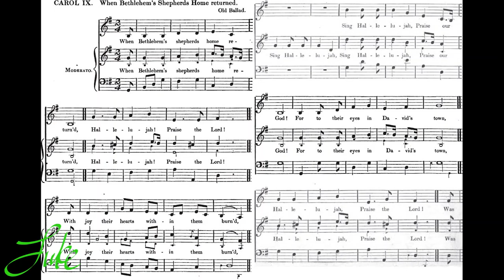When Bethlehem's Shepherds Home Returned 🌟 carol 1315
Welcome to the biggest original playlist on YouTube

♫ When Bethlehem's Shepherds Home Returned
Words: Anonymous --Music: Old Ballad

With joy their hearts within them burned,
For to their eyes, in David's town,
Was Christ, the new-born Saviour, shown :
Then into words their transport broke,
And fancy pictures how they spoke.

" Praise the Lord, who us defends,
And his 'Shepherd David' sends,
His 'Shepherd David,' as of old
By his prophet's lips foretold !
Faithful shepherd of his sheep,
Watch and ward shall David keep!

" He his thirsty flock shall show
Where the tranquil waters flow :
In the meadows green to feed,
He their willing steps shall lead:
And from storm and nightly cold,
In his pen securely fold.

" He the ravening beast of prey
With his staff shall drive away;
With his crook the weary seek,
Cheer the faint, support the weak;
And convey the sheep that roam
Joyful on his shoulders home.

" Gently he shall lead the dams,
Teeming with the tender lambs ;
In his arm the young with care
Raise, and in his bosom bear;
Nurse the sickly, lift the lame,
Know, and call them all by name.

Such, we deem, the shepherds' strain,
As they sought their fold again ;
Such the strain like them we raise,
Sung in Christ our Shepherd's praise;
Who came his erring sheep to guide,
For them he lived, for them he died.

Yes, to bless his sheep, this morn
The "Good Shepherd" Christ was born,
Yes, his life, the sheep to save,
Freely the "Good Shepherd" gave;
And when he shall next appear,
To his Father's house shall bear.

There perennial waters flow,
There unfading pastures grow ;
There shall one united fold
All his sheep assembled hold,
And his countless flock among
Shall evermore this strain be sung :

" Praise our God, your anthems raise,
And the sheep's 'Great Shepherd' praise ;
Praise him, who us that Shepherd gave,
Praise him, who died his flock to save ;
Blessing, honour, glory, power,
To our God for evermore